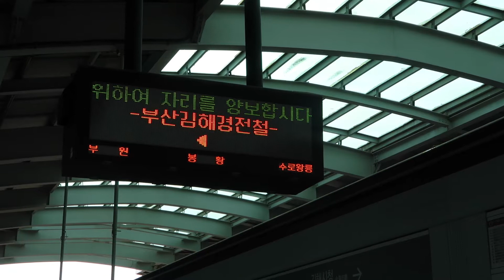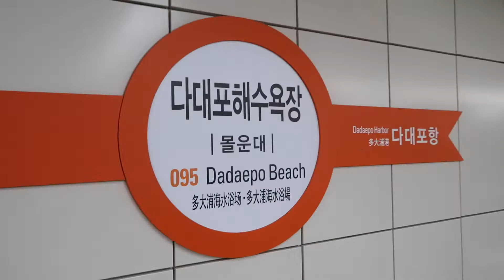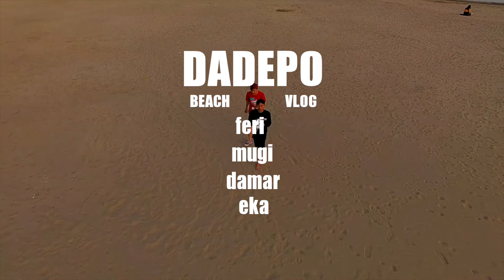Dadaepo Beach (다대포해수욕장) Canon g7x ii | Dji phantom 4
6 JUNI 2017
Ngabubuhits bersama teman teman
drone _ djiphantom 4
kamera_g7x
kameramen mas Taka